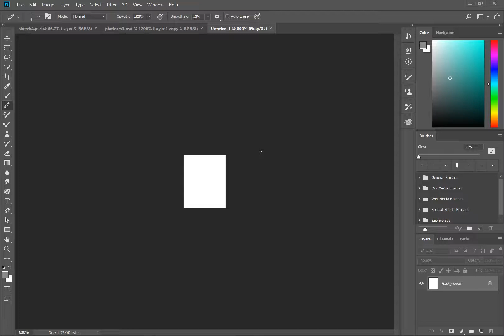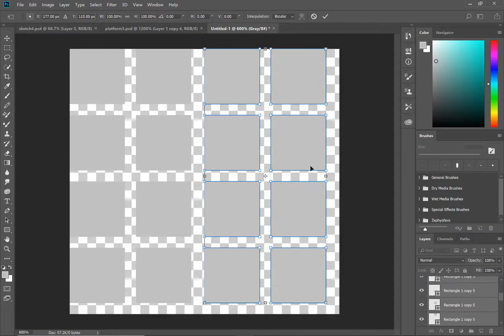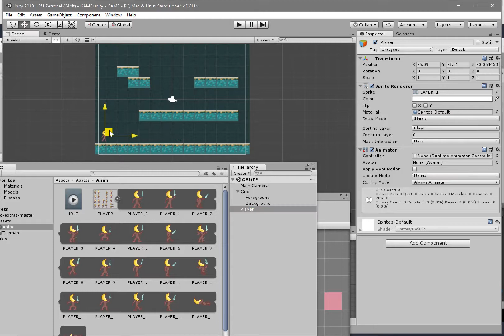Capstone Day 12